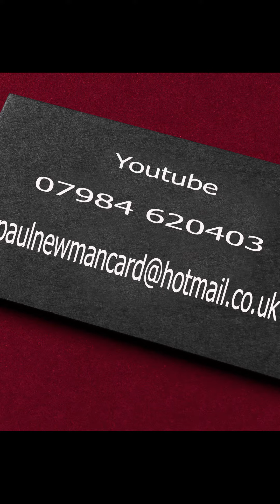Paul Newman Wedding and party all round Magician.